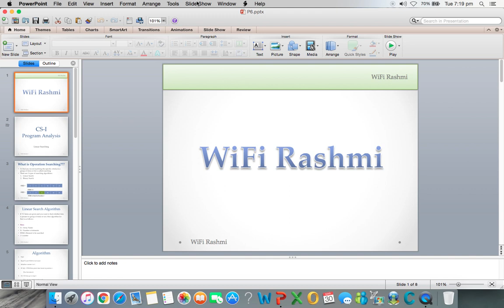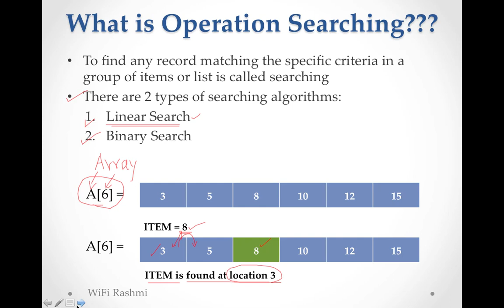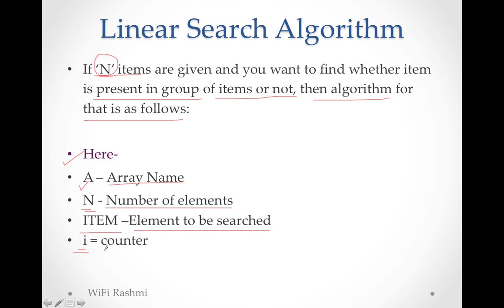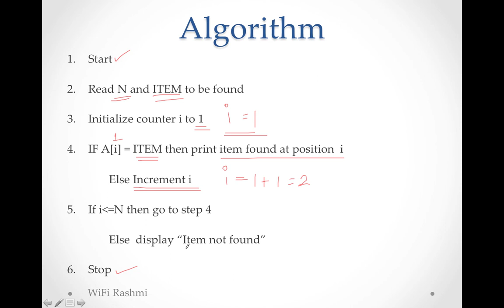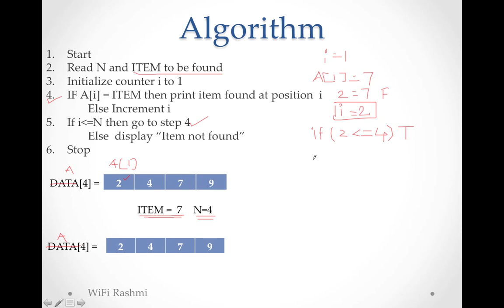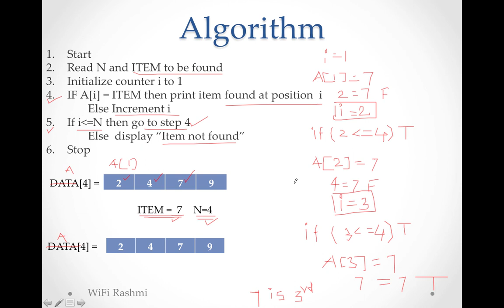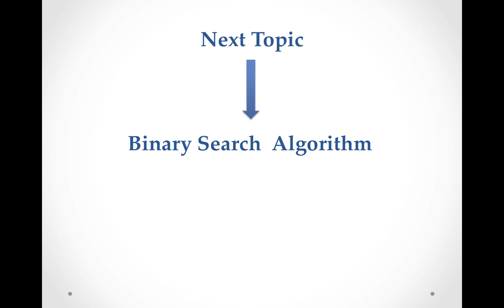Linear Searching algorithm || Lecture 06 || Program Analysis || Important for HSC Exam for 3 Marks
Linear Search Algorithm,Program analysis, Important for Board exam also for 3 Marks, Array, Meaning of Array,Algorithm & compilation of Linear Search Algorithm